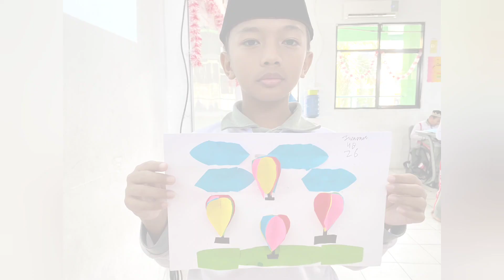Tematik Kelas 4 - Membuat Karya Seni Teknik Tempel "Aplikasi"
Berikut adalah video praktik siswa siswi kelas 4 membuat karya seni teknik tempel yaitu Aplikasi.
Dalam karya ini menggunakan bahan kain flanel dan kertas origami.
Semoga bermanfaat 🥰